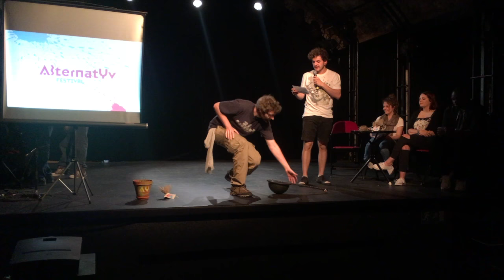Conférence de presse du 8 juin 2016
Première conférence de presse d'AlternatYv Festival à l'Échandole.

Un grand merci au Gu'Band et à Céline et Marco pour les intermèdes musicaux!